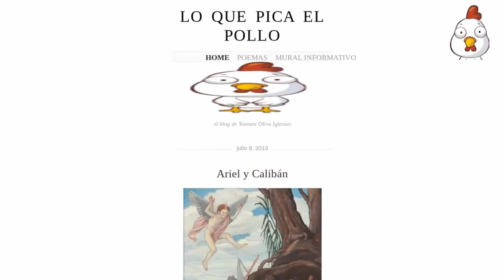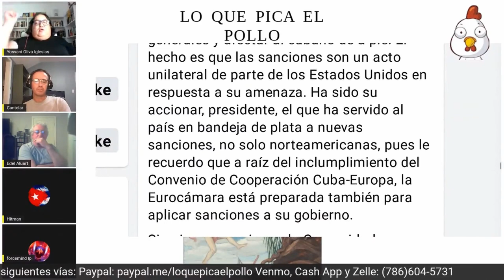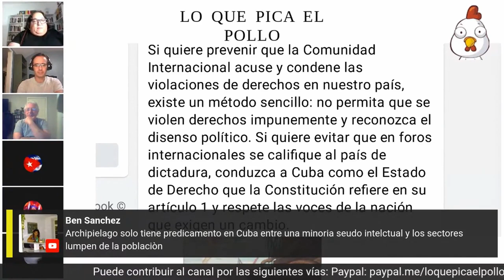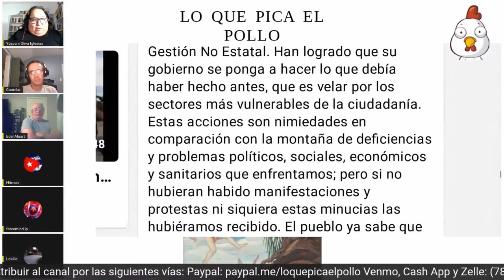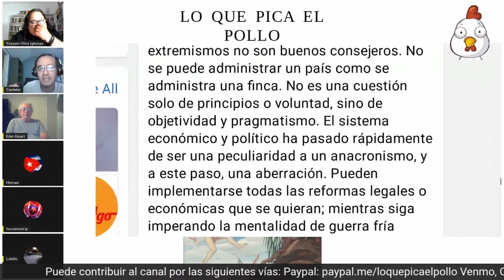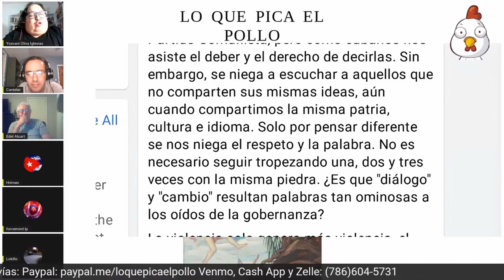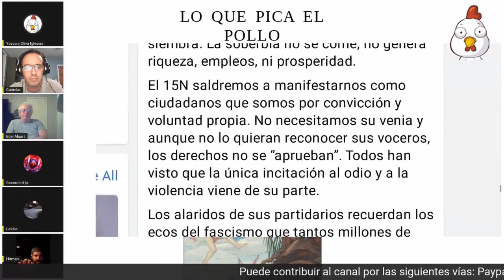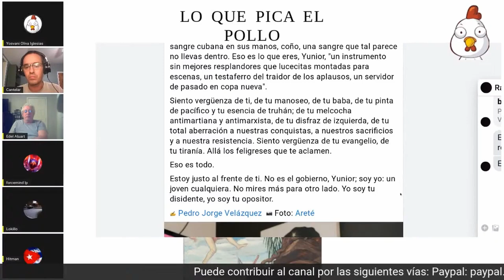LQPP Archipiélago o islas disconexas Parte 4 y Final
Análizamos la carta abierta de Archipiélago al presidente de Cuba, Miguel Díaz Canel.